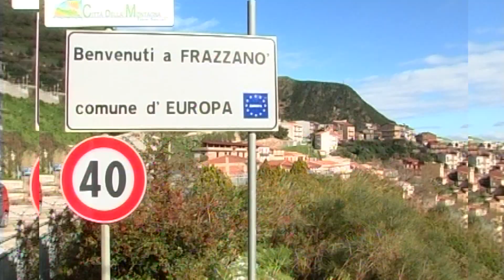Frazzanò: non violò la sorveglianza speciale, assolto